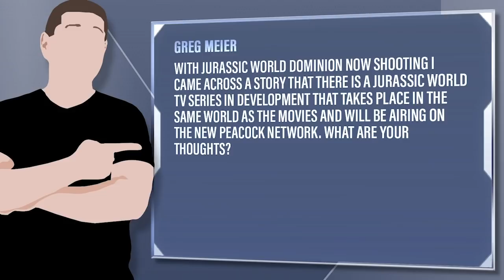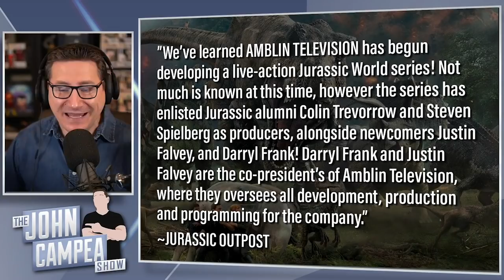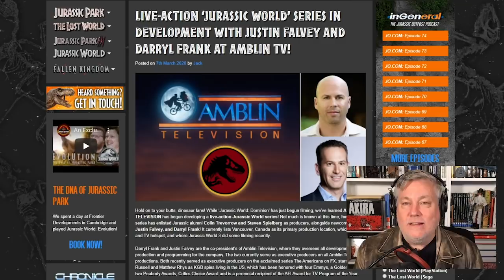Jurassic World TV Series In Development: Should You Believe The Report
Greg Meier - With Jurassic World Dominion now shooting I came across a story that there is a Jurassic World TV series in development that takes place in the same world as the movies and will be airing on the new Peacock network. What are your thoughts?